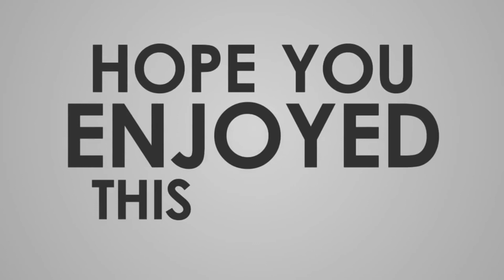PENTET GACOR FULL ISIAN | LAGU MEWAH | NGEROLL NONSTOP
Pentet Kenangan dan banyak berjasa bawa Thropy yang telah tiada.

Materi isian bikin juri gak lari.

Yang tau isian lagunya silahkan comment